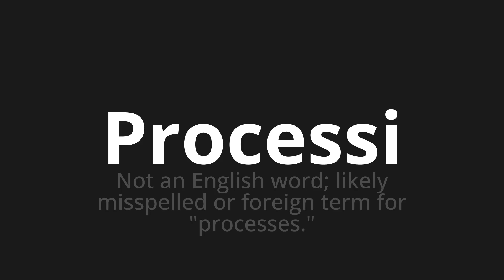How to pronounce Processi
Master the Pronunciation of 'Processi Which means processes' - which means : Not an English word;Likely Misspelled Or Foreign Term for "Processes." 📝 with @PizzaPronunciation 🎓🗣️ - [Your Guide to Italian]

Learn to pronounce 'Processi' perfectly in Italian with our easy and engaging tutorial by @PizzaPronunciation! 📖📽️ In this comprehensive video, we provide you with native speaker examples 🗣️👂 and phonetic breakdowns 🎵 to ensure you get the pronunciation just right.

How to say Processes in Italian